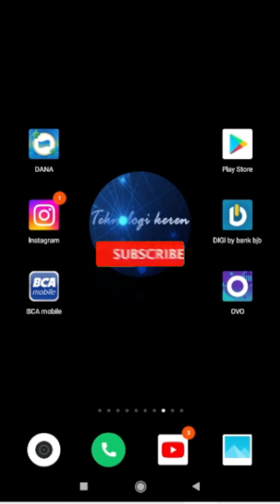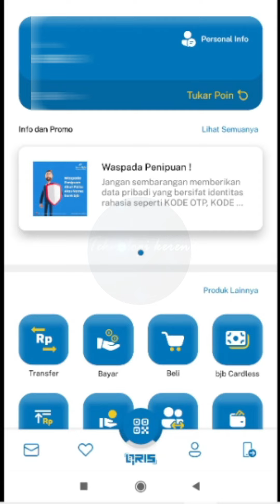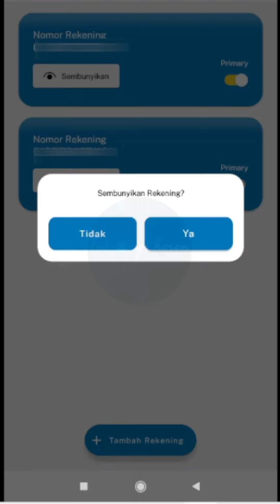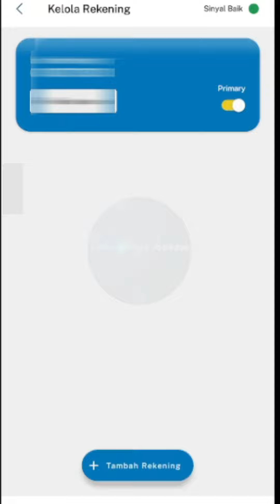CARA TERBARU MENAMPILKAN 1 NOMOR REKENING TABUNGAN DI APLIKASI BJB DIGI 2022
Hallo sahabat Teknologi Keren, pada video tutorial kali ini saya membahas tentang Cara Terbaru Menampilkan 1 Nomor Rekening Tabungan Bjb Di Aplikasi Bjb Digi Atau Bjb Mobile,

Langkah-langkahnya sebagai berikut :

- Login ke aplikasi bjb digi atau bjb mobile
- Klik Menu Financial Info
- Masukkan No m-Pin Digi Mobile
- Klik Menu Kelola Rekening
- Sesuaikan atau pilih salah satu no rekening yang akan di sembunyikan
- Kemudian Klik ya
- Maka kita sudah berhasil menampilkan 1 nomor rekening Bank Bjb yang ditampilkan pada aplikasi bjb digi atau bjb mobile

Selesai dehh 😁

Tentu Caranya sangat mudah sekali yaa gaes, Jika kalian belum tahu caranya silahkan ikuti langkah-langkahnya seperti video diatas Semoga bermanfaat.